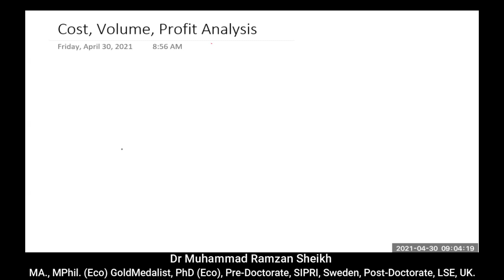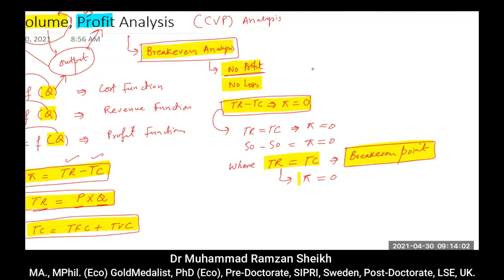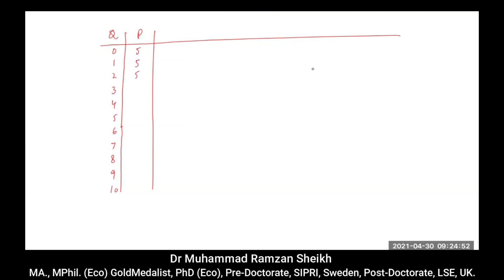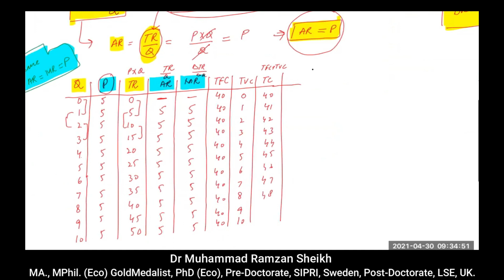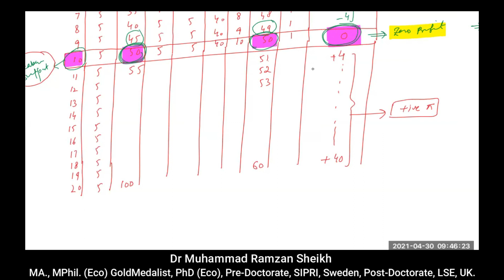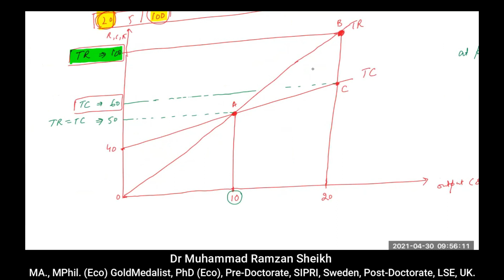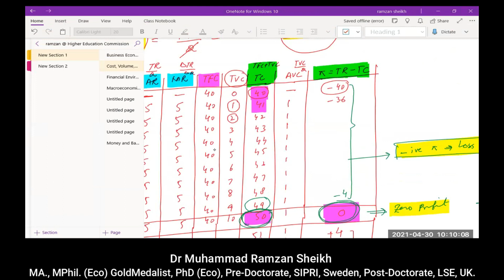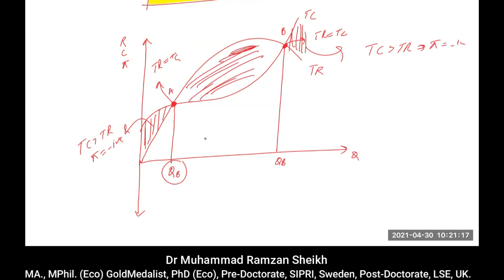COST VOLUME PROFIT ANALYSIS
This video is about Cost–volume–profit (CVP). It is a simplified model useful for elementary instruction and for short-run decisions. It is also called Break-Even Analysis.